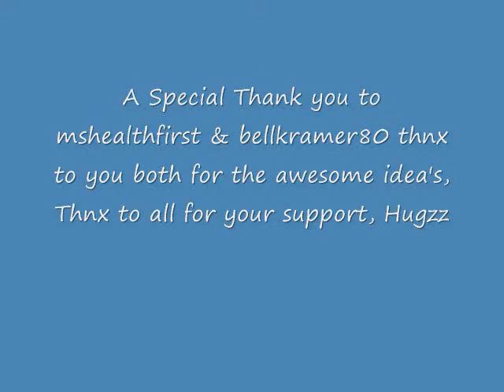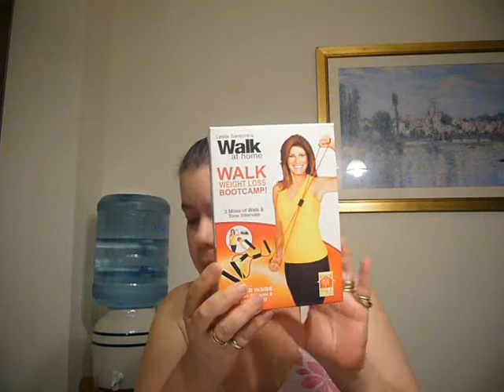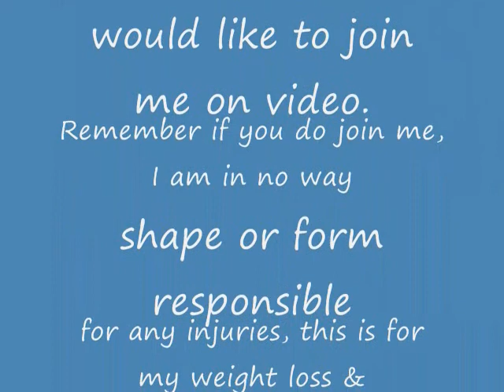Saving My Health & Money in 2011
me Talking about Saving money from not smoking & also saving money from me having no fast foods at all in January 2011, maybe longer ;-)